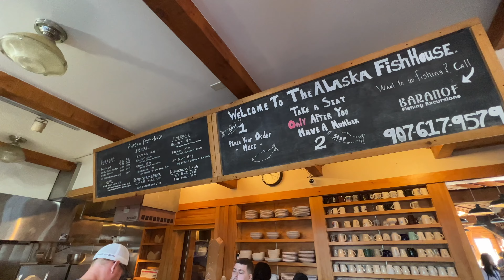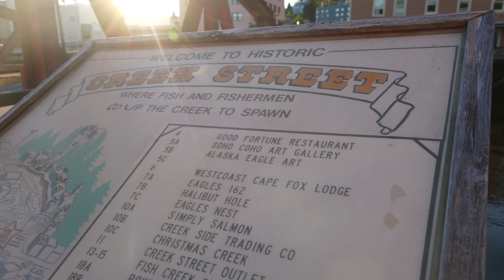Exploring the Port of Ketchikan, Alaska | Sailing to Alaska on the Disney Wonder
Located along the Inside Passage of Alaska, Ketchikan is one of the several ports visited by Disney Cruise Line.

for all things Disney Cruise Line!

To get a free, no-obligation quote on a Disney Cruise Line vacation,